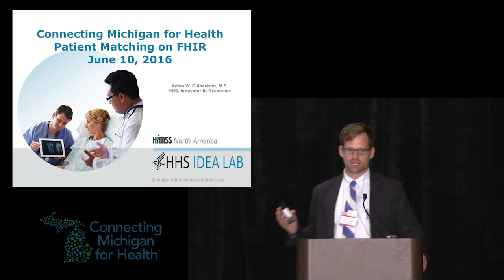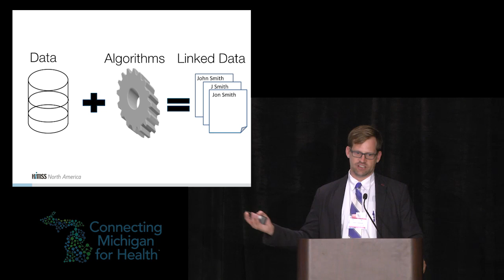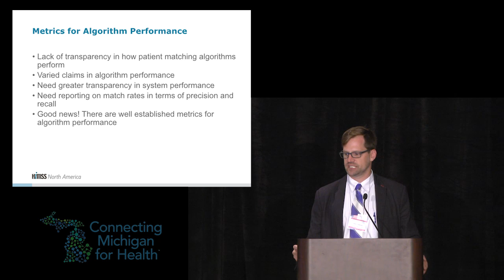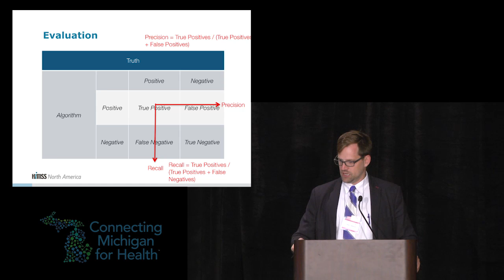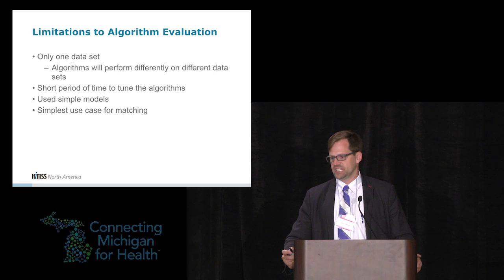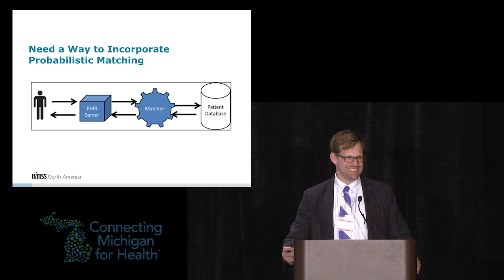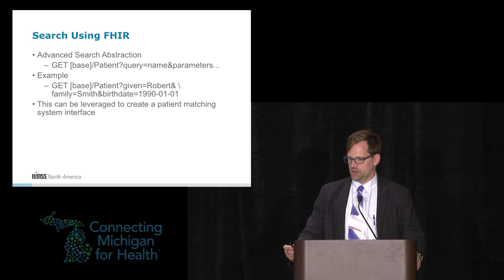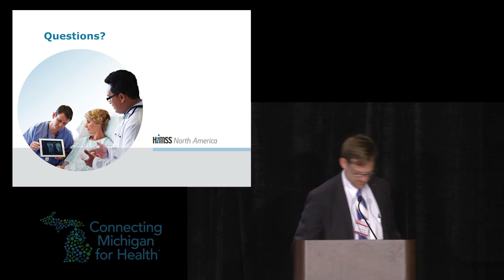Patient Matching on FHIR | Adam Culbertson at Connecting Michigan 2016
Patient Matching on FHIR

The FHIR specification (Fast Healthcare Interoperability Resources) is the next evolution in standards for exchanging health information electronically, leveraging existing models to provide a consistent, easy to implement, and rigorous mechanism for exchanging data between healthcare applications.